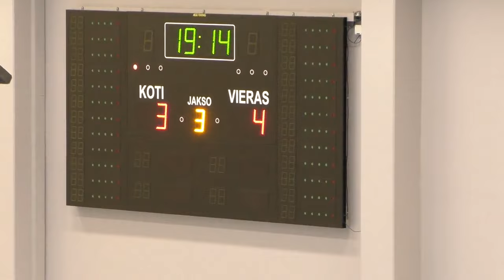5914 (4-4 im) 30-P.VIITTANEN (10-O.Wikstedt)